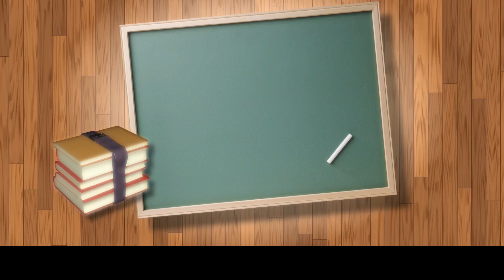Phonics Songs For Kids |123| Preschool 123 Songs Videos For Kids Apple Books Nursrey Box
Abc Songs
Number Songs 123
learning English 123 Songs
Alphabet Abc